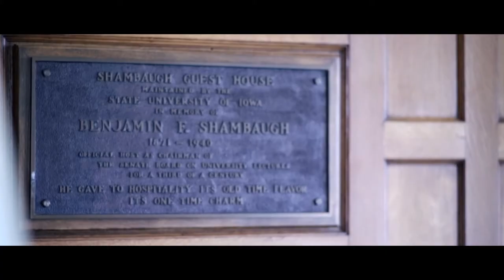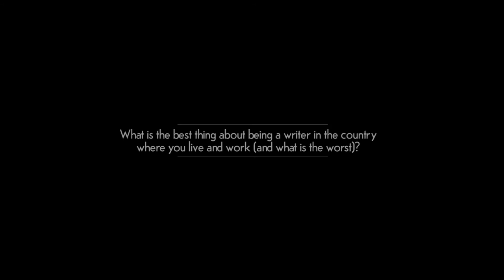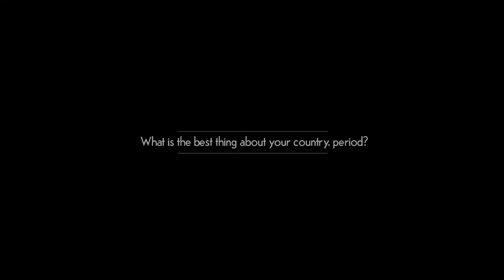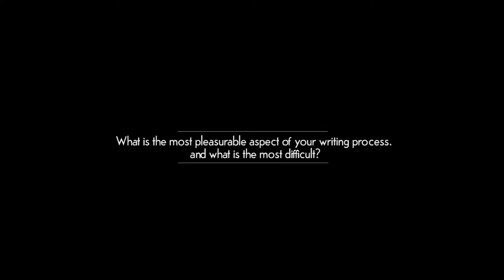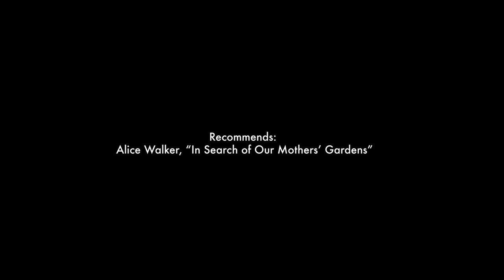On the Map 2017: Panashe CHIGUMADZI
Panashe CHIGUMADZI (novelist, essayist; South Africa/Zimbabwe) is the author of the novel Sweet Medicine, which won the 2016 K. Sello Duiker Literary Award. Her work has appeared in The New York Times,The Guardian, Die Zeit, and elsewhere. A founding editor of Vanguard Magazine, a platform for black women in post-apartheid South Africa, she curated, in 2016, Soweto’s Abantu Book Festival for black readers and writers. Beautiful Hair for a Landless People is her forthcoming book of essays.  She participates courtesy of the Bureau of Educational and Cultural Affairs at the U.S. Department of State.